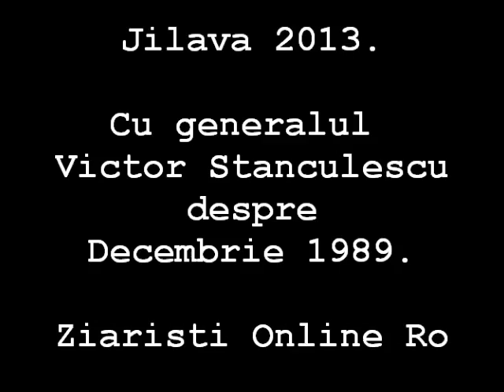Cu generalul Victor Stanculescu despre Decembrie 1989. Jilava 2013 - Ziaristi Online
EXCLUSIV: Victor Stanculescu, de la Jilava, despre Decembrie 1989, KGB, GRU, Mossad, Elena Ceausescu, asasinarea Grupului Trosca si... "Crima si pedeapsa".